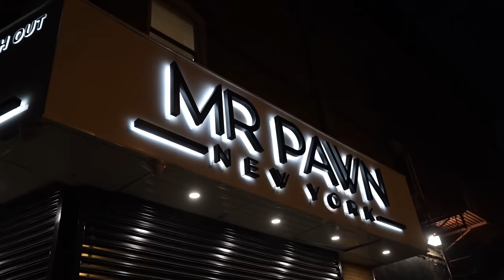WENT ROLEX + SNEAKER SHOPPING AT MR PAWN *HIT SOMEONE ON A BIKE*